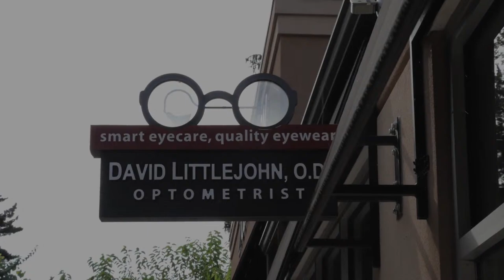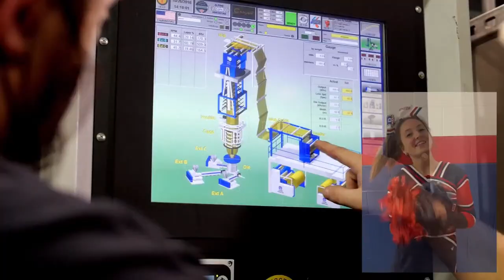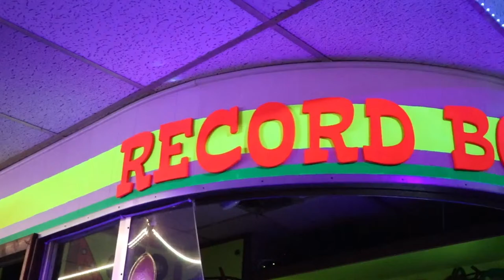2022 OHSAA Football Playoffs | Round 2 | Piqua Vs Edgewood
2022 OHSAA Football Playoffs | Round 2 | Piqua Vs Edgewood